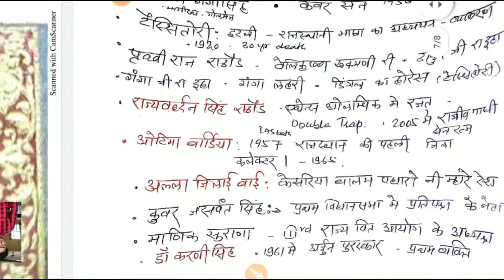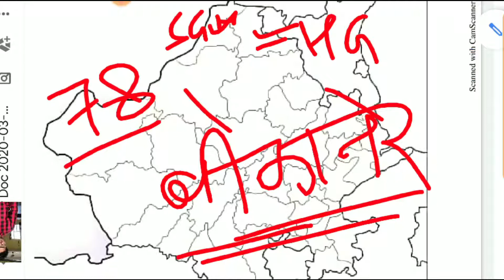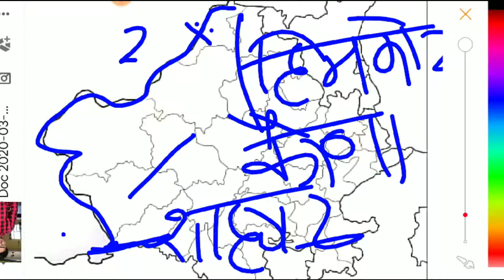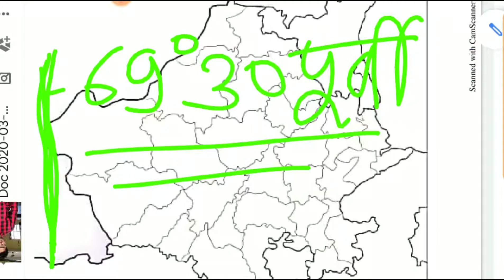राजस्थान सामान्य ज्ञान - बीकानेर # reet, patwari, rpsc exam